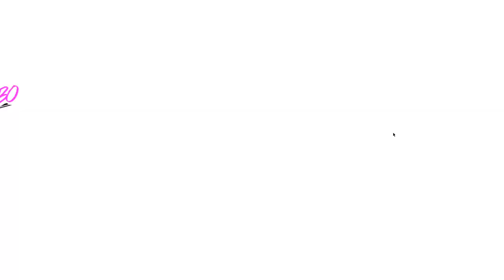Naruto and Sasuke VS Other Anime Characters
Naruto is another anime I feel like introduced a lot of people into anime and also taught me some valuable life lessons. I definitely would put Naruto next to Dragon Ball Z for having some of my most memorable anime moments. Sasuke is a character I also was really intrigued with not only with his powers but his character development which made him eventually be my favorite character in the series. So what would happen if we put these two against some other anime characters?